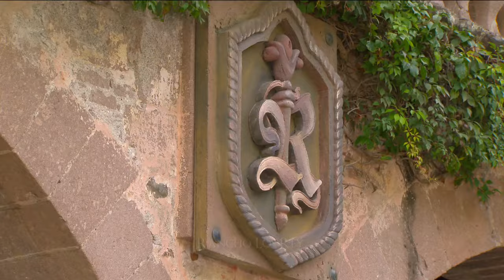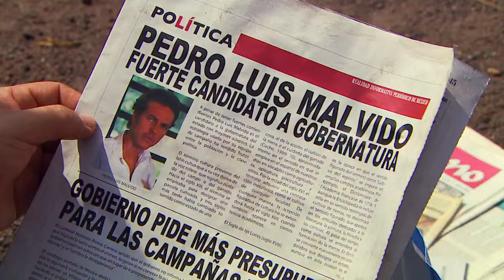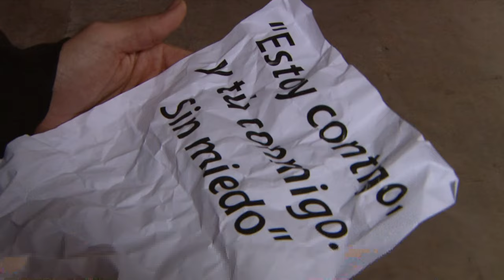Los Rey | Capítulo 40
Everardo Rey, es un hombre de negocios de gran alcance en México, que dirige Rey Grupo Industrial. Está casado con Manuela "Many" San Vicente y tienen tres hijos: Everardo "Vado", Guillermo y Matías. Los Rey son una familia muy poderosa que deberá luchar para mantener el reino que ha construido con mucho esfuerzo.